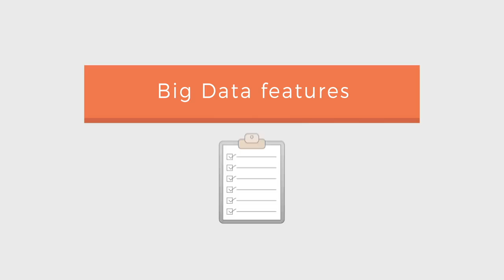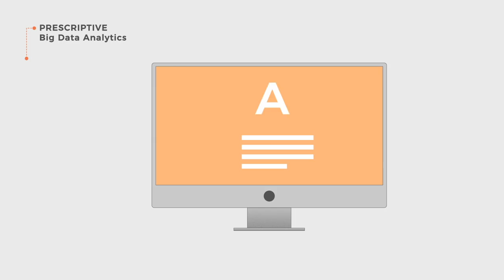What is Big Data Analytics